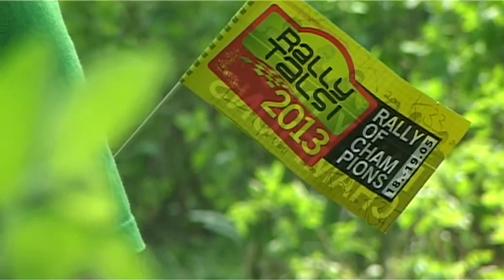Edgars Balodis Modris Zeimuts Rally Talsi 2013